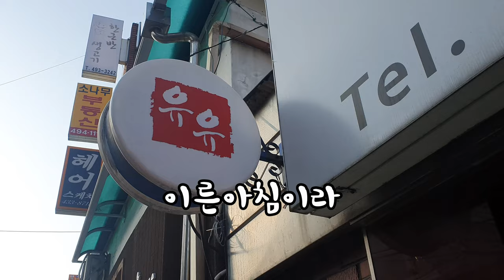망우산에서 점프 연습 / 가을라이딩 - 망우 별내 / 새로운 히로인 등장 / MTB JUMP at Mangwoo Mt.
누군가에겐 희열, 누군가에겐 공포와 도전 바로 점프 이야기입니다.
즐거운 시간이었습니다. 11월 초의 영상인데 늦게 편집해서 올립니다.
EP1 망우산 점프 연습
EP2 별내 뉴페이스 은순누님

Ep1
Jump is exciting. However, it could be fear and challenge to someone.
We had really nice Jump practice at Mangwoo Mt.

Ep2.
The new woman member has joined recently. Let's watch her video together.